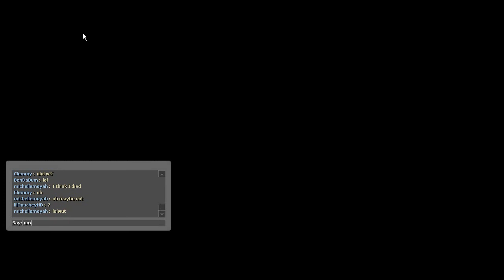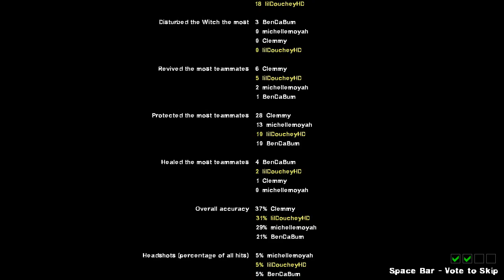Left 4 Dead 2: Custom Campaign - Left 4 Mario